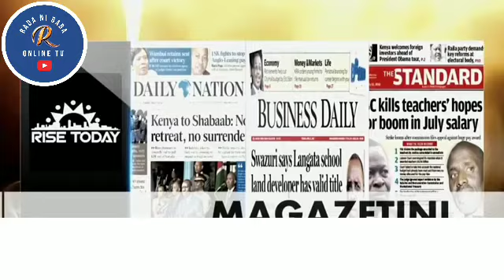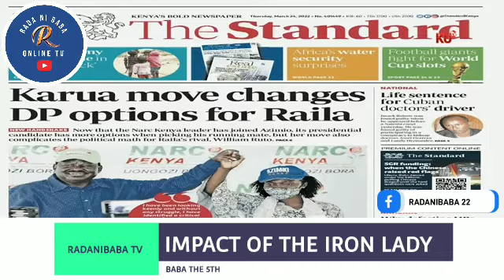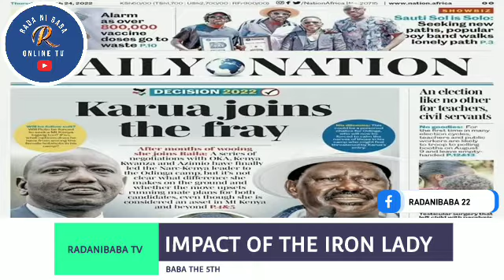IMPACT OF THE IRON LADY